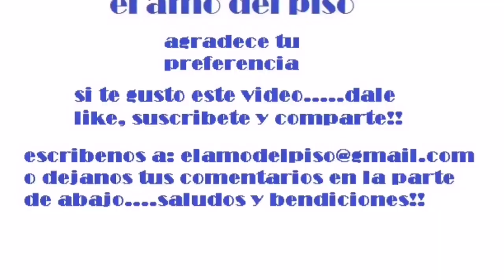Desfile, Feria de la Mojarra 2019, Temazcal Oaxaca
Una de las principales festividades que hay en este lugar, una pequeña probadita del ambiente y alegría de su gente, que te invitan y esperan con los brazos abiertos, si no haz venido ve programandote para el próximo año!!